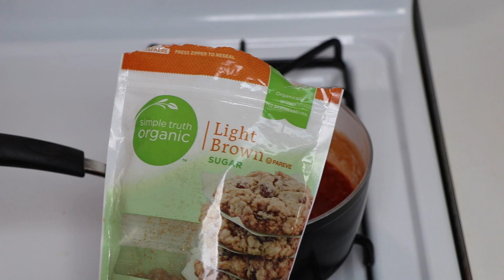VEGAN PULLED PORK RECIPE | MUKBANG | Q&A PART 2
INGREDIENTS:
3 CANS OF AROY - D YOUNG GREEN JACKFRUIT IN BRINE
1 CARTON OF VEGETABLE BROTH
BBQ SAUCE
BBQ SEASONING RUB

BBQ SAUCE RECIPE
2 CUPS OF KETCHUP
1 CUP OF WATER
1/2 CUP APPLE CIDER VINEGAR
1 TBSP WORCESTERSHIRE SAUCE (VEGAN ONE )
1 TBSP LEMON JUICE
1 TSP HOT SAUCE
1 TBSP MUSTARD
1/2 TBSP ONION POWDER
1/2 TBSP BLACK PEPPER
5 TBSP LIGHT BROWN SUGAR
5 TBSP WHITE SUGAR
1/2 TBSP PAPRIKA
1/2 TBSP GARLIC POWDER
OPTIONAL - LIQUID SMOKE
1 TSP OF SALT

BBQ SEASONING RUB
2 TBSP OF BROWN SUGAR
1 TSP PAPRIKA
1 TSP GARLIC POWDER
1/2 TBSP OF SALT
1/2 TBSP BLACK PEPPER
1/2 TBSP OF CHILI POWDER